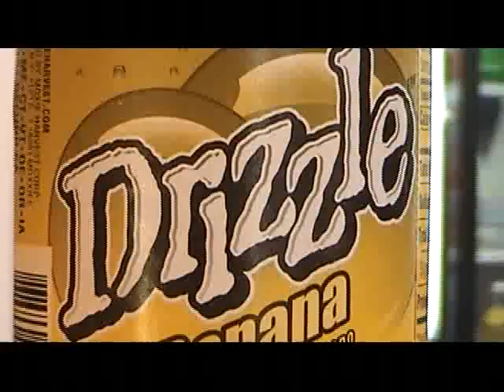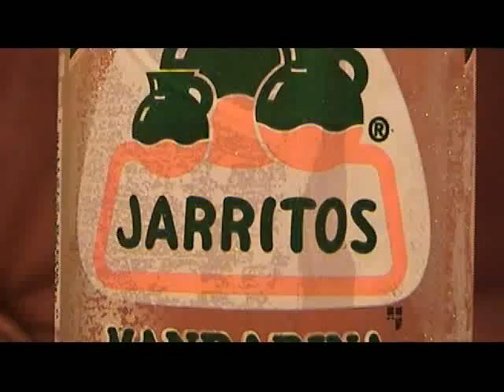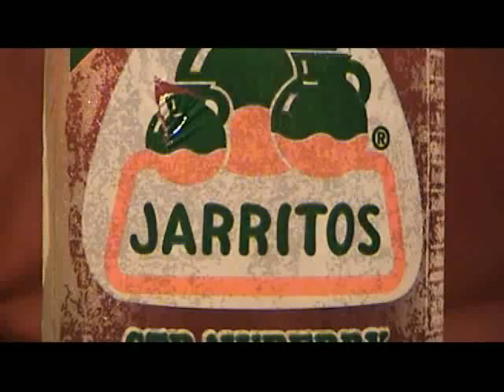Jarritos Soda Tasting 1/2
Drinking with Aaron brings you this awesome Jarritos tasting, featuring Mexico's favorite soda pop!!